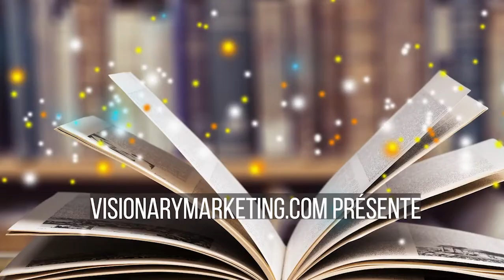[Fr] La chaîne YouTube de Visionary Marketing - présentation 2023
Bande Annonce de la chaîne YouTube de Visionary Marketing avec ses invités de marque, ses analyses, ses grands blogueurs et une bonne dose de médias sociaux.

Visionarymarketing.com – Marketing & Innovation est un site d’information marketing pionnier de l’Internet, créé dès 1996. Depuis lors, ce sont 40 auteurs qui ont travaillé de manière collaborative afin de de diffuser des informations et analyses sur le Marketing et l’innovation.

les podcasts de Visionary MarketingLes thèmes principaux de ce site d’information sont l’innovation, le management de l’innovation, le marketing digital, le content marketing et la transformation digitale, les systèmes d’information et les TIC, le Web et les médias sociaux et réseaux sociaux.

Visionary Marketing édite également une chaîne de Podcasts et une chaîne YouTube.

Ce site d’information Marketing & Innovation est édité par l’agence de marketing digital Visionary Marketing. Les mentions légales sont mises à disposition dans l’espace réservé à cet effet.